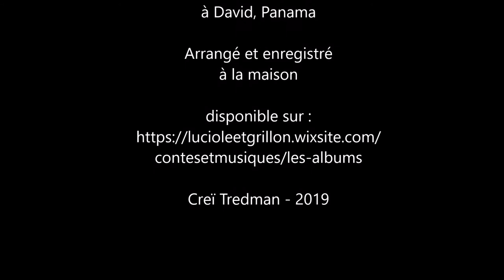Hola hola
Traditionnel collecté à l'école maternelle de l'université de David au Panama en 2019. Arrangement et traduction par Creï Tredman.